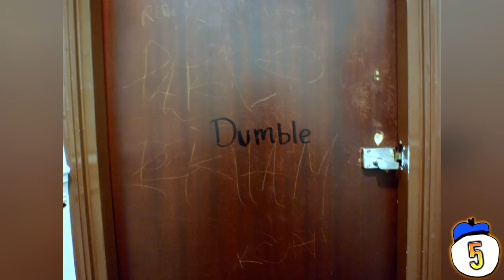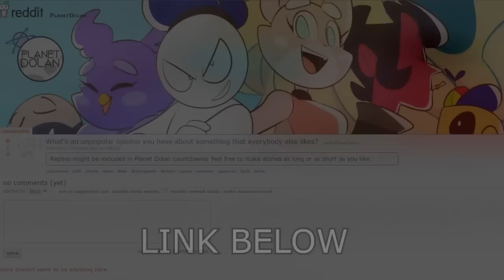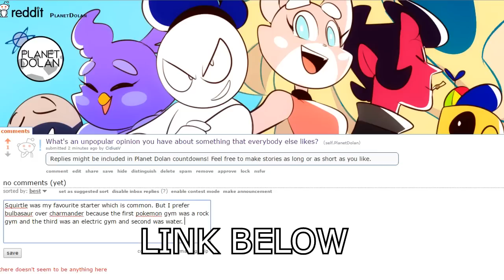11 Worst Fan Art Of All Time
From bizarre pencil drawings to amazing paintings gone wrong, we count 11 hilariously bad fan art fails

What's an unpopular opinion you have about something that everybody else likes? Let us know on our reddit page and you may be featured In a future countdown.